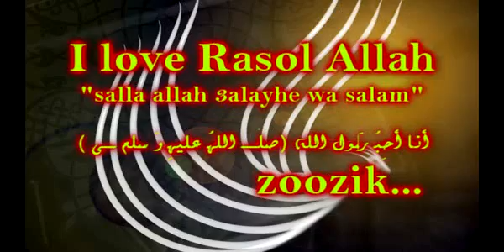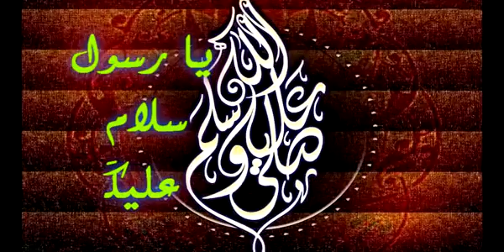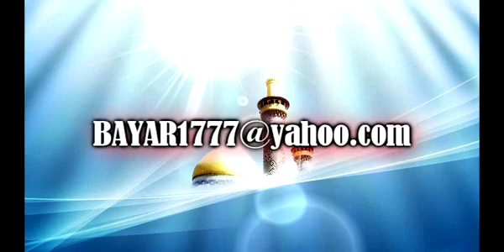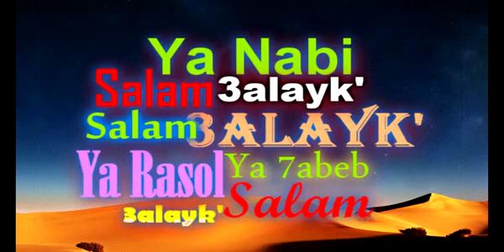Maher Zain - Ya Nabi Salam 3alaik' - ZOOZIK Design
Maher Zain - Ya Nabi Salam 3alaik' - ZOOZIK
Designed By : Zoozik Akrawi .